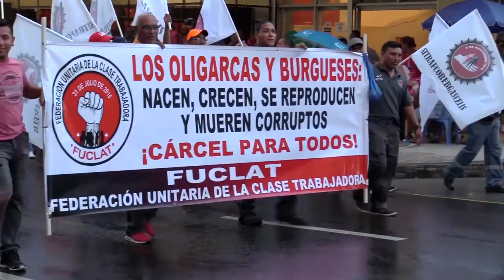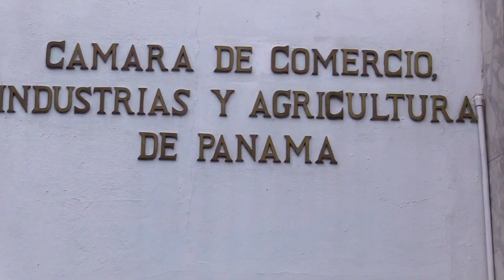Video FUCLAT Panamá con motivo del Primero de mayo